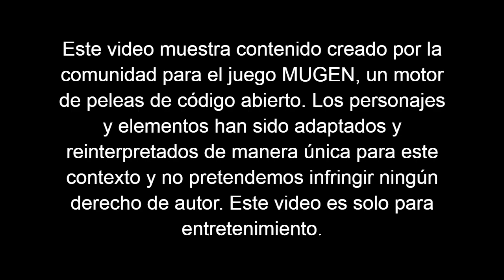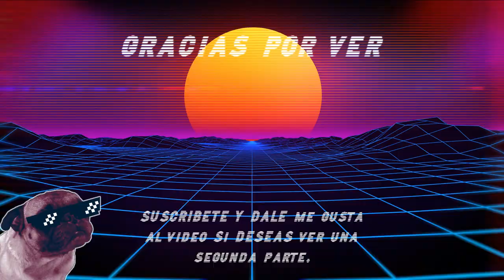ADELHEID BERNSTEIN VS BOSS OROCHI [ MÁXIMA DIFICULTAD ]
Autores de Escenarios :
Seireitei_View (Speedster)

Disfruta de emocionantes encuentros donde se enfrentan personajes únicos de diferentes universos en batallas épicas y espectaculares. Agradezco mucho tu apoyo. ¡Que tengas un excelente día!